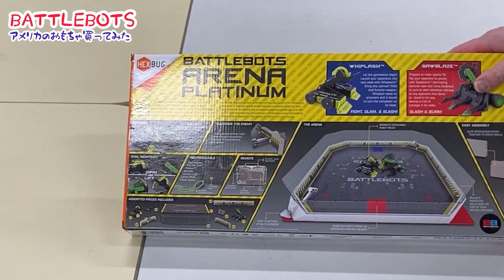アメリカのおもちゃHEXBUG BATTLEBOTS arena premium買ってみた